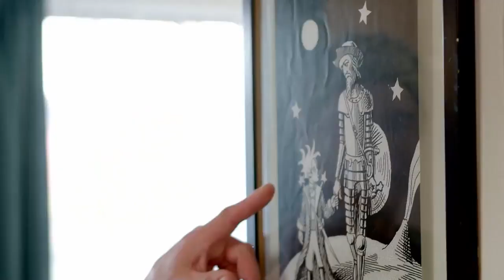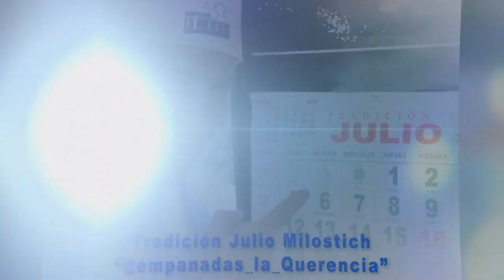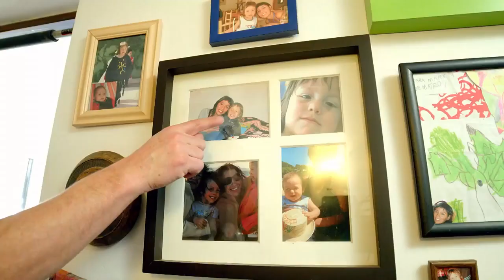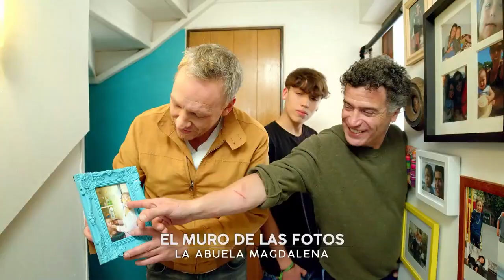"La casa se rifa": Julio Milostich y la idea de sortear su hogar. De Tú a Tú, 2022